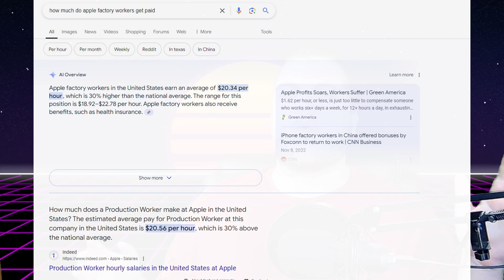This is why Apple is dying...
This video is a video essay about why the corporation Apple is dying. I talk about the Apple sweat shops in China, the supply chain of Apple, and how fragile of a ecosystem Apple is. Apple could be a has been company in my opinion if they raise prices of iPhone, MacBook, etc. The new iPhone is great but for how long? How long will iPhone be popular? This and much more will be answered. I am not an Android fanboy by any means. I just bought the iPhone 15 and love it. But I can see how Apple might not be sustainable.